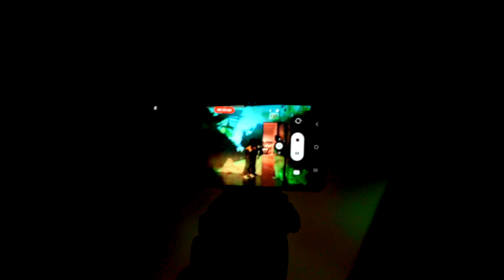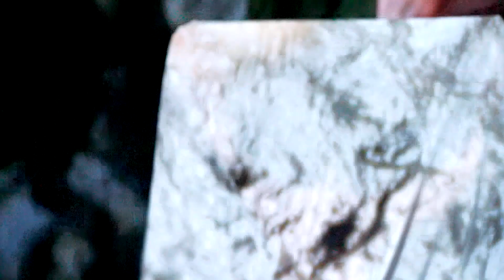EVENT HORIZON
Artists4Peace & Artsee present Event Horizon.

Join Grammy award winning composer and conductor Joel Thome and collaborator Phil Moffa for the world premier of “Event Horizon,” Thome's long anticipated new composition that headlines this first ever Artists4Peace Live Event.

Performances of “Perla Stone”, by Vero Santiago and Mike Amacio, “Stellar Space”, by Deborah Thurlow and Clive Smith, a reading of “The Humble Pebble and Lofty Hermit”, by Padmaja Ganapathy, and a rare performance by the Noavaran Ensemble, music with a Persian attitude by Homayoon Beigi, Ara Beigi, Nicholas Chbat, and Nai Chbat,  round out this stellar evening of existential cosmology.